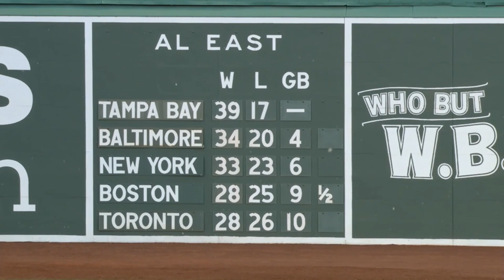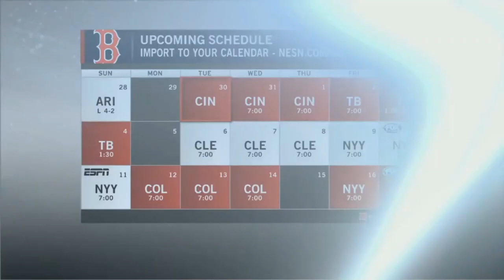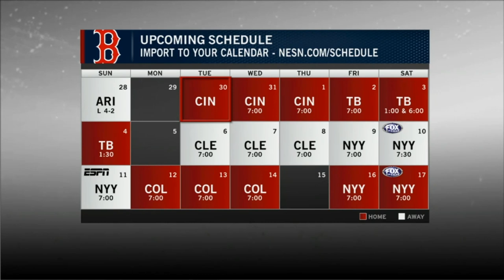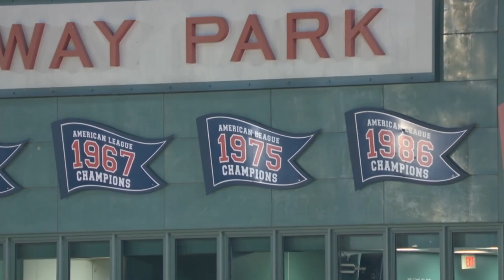MLB Cincinnati Reds vs Boston Red Sox FULL GAME - 30.05.2023